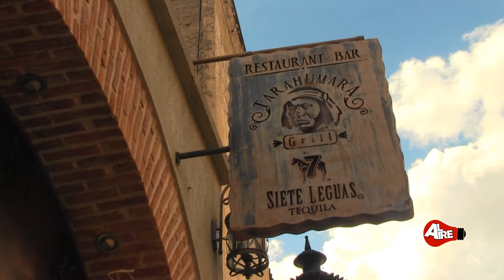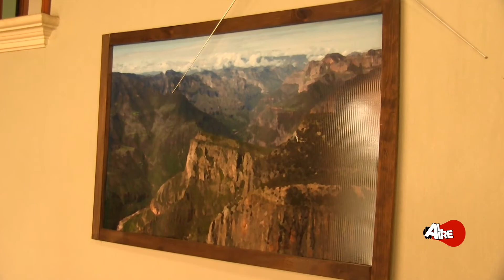Restaurante Tarahumara Grill de Atotonilco el Alto.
Ofrece gran variedad de platillos, en especial cortes finos estilo Chihuahua, ademas bebidas y cocteleria.